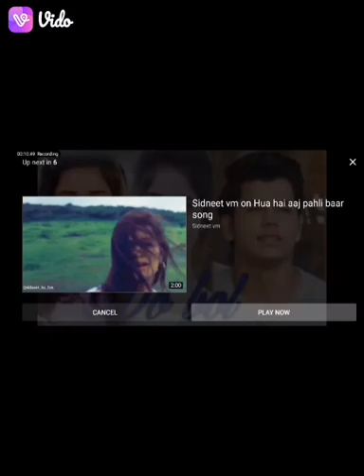Ja tujhi maaf Kiya Avneet and Siddharth and jannat sad song 💔😭😖👩‍❤️‍👨👩‍❤️‍👨😣🥰😦😖😩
Avneet Kaur and Siddharth Nigam jannat zubair ja tujhe maaf Kiya sad song 💔😭😖 love you too baby Siddharth Nigam love you too baby girl Avneet and jannat zubair 👩‍❤️‍👨👩‍❤️‍👨😖😩😦😫😖😞